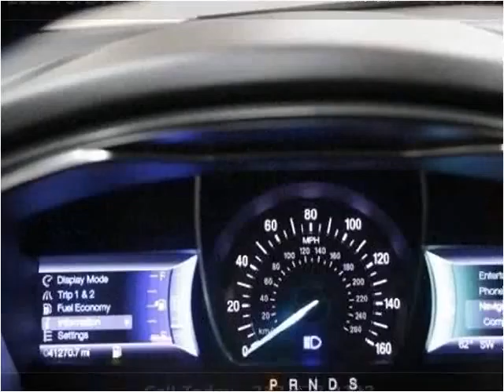2013 Ford Fusion Used Cars Fishers IN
This 2013 Ford Fusion is available from Unlimited Motors.